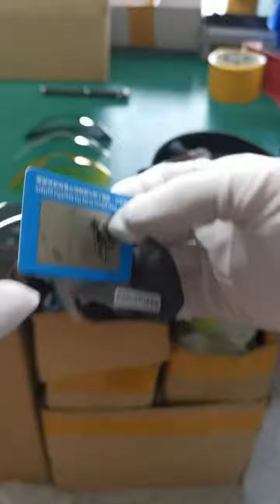cycling sunglasses Polarized sports goggles bicycle mountain bike glasses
or if you are interested in more, there is the link for all my goods